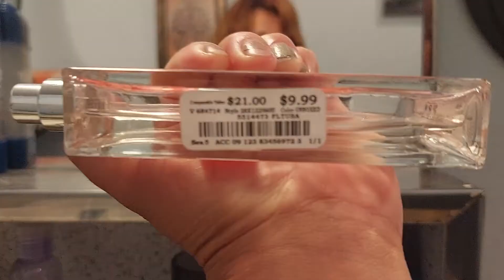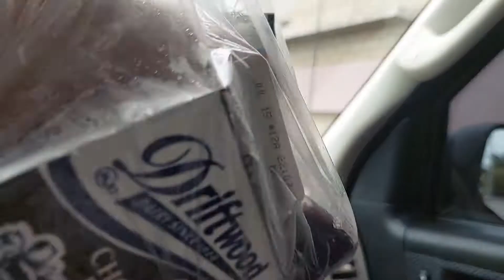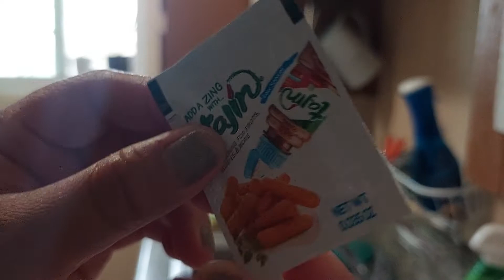vlog#1 de un segundo a otro.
gracias por su atención es UN gustazo tenerlos aqui a toditos✌️